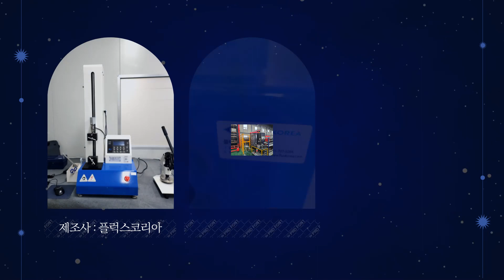인장강도 시험기 인장 및 압축 시험장비 중고설비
1. 사진만 찍어서 보내주시면 엔지니어가 상품을 진단하고 등록을 도와드립니다.
2. 상품등록후 수요기업 매칭을 통해 1차 세일즈를 진행합니다.
3. 등록된 상품을 여러 채널을 통해 수요기업을 찾습니다.
4. 거래시 기계진단 가치진단을 통해 사전에 판매기업과 시운전을 통해 거래를 성사시킵니다.
5. 수요기업에게 시운전 영상을 전달하고 운반과 설치까지 도움을 드립니다.
6. 사후관리를 통해 중고기계거래를 완벽하게 지원해드립니다.

인장강도시험기 입니다.

인장 및 압축 시험기 입니다.

제조사 : 플럭스코리아
모델명 : UB010001
년식 : 2020년​
인장강도시험기

인장압축시험기
220V